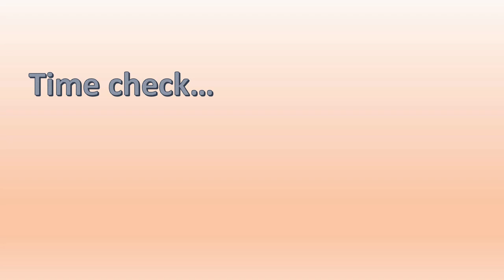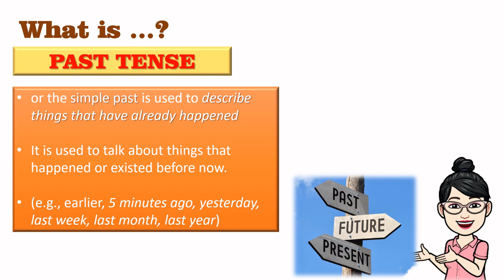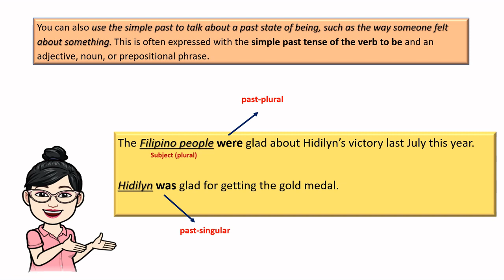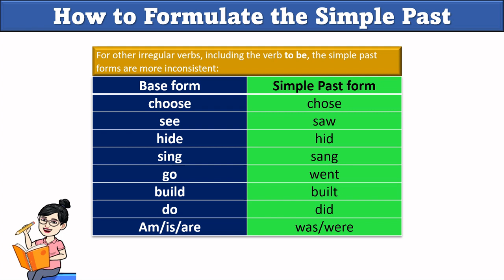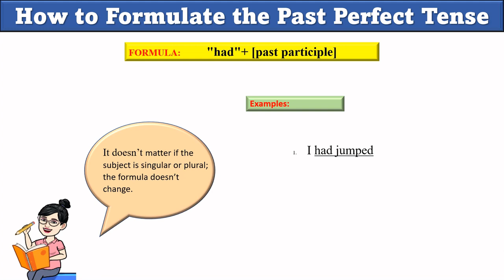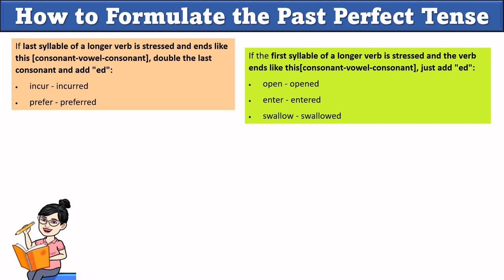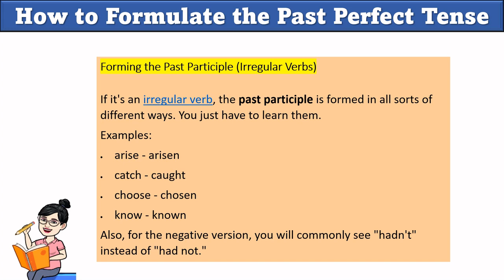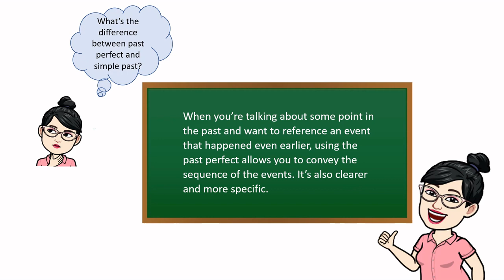Past Tense and Past Perfect Tense || GRADE 7 || MELC-based VIDEO LESSON | QUARTER 1 | MODULE 4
Learn the easy way about Past and Past Perfect Tense of Verbs  :) I-taglish natin yan! Madali lang dito!

Topic for this Episode: Past Tense and Past Perfect